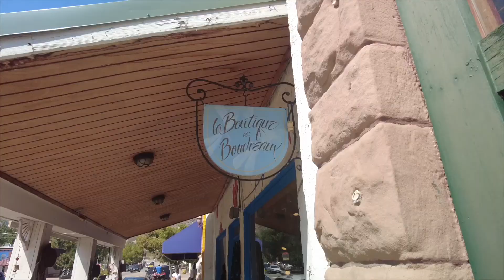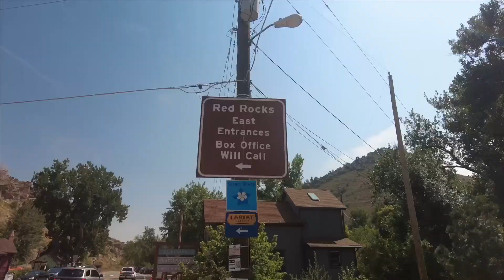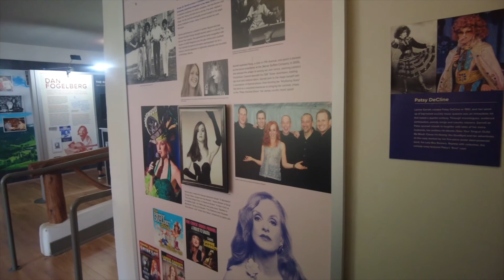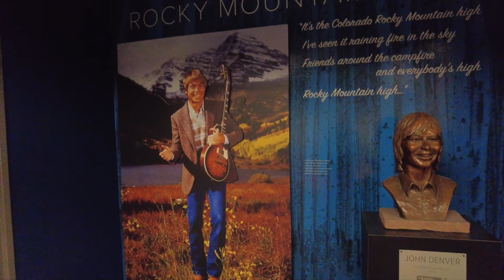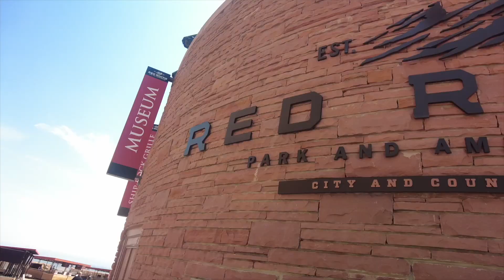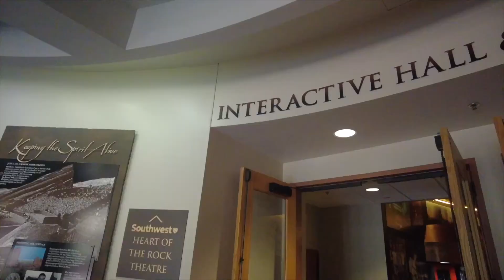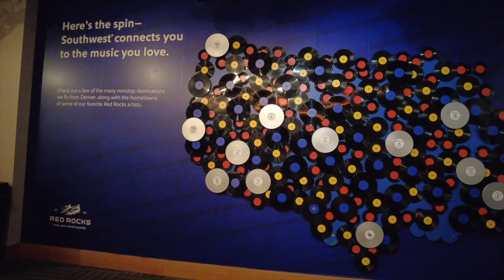RED ROCKS - ARENA KONSER UNIK DAN LEGENDARIS DI AMERIKA - ALAMI DARI BATU RAKSASA!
Red Rocks Amphitheater yang tarletan di Morrison, Colorado Amerika Serikat adalah salah satu venue untuk konser musik yang paling terkenal di USA. Keunikan venue yang satu ini adalah lokasinya yang diapit Oleh dua bongkah batu cadas raksasa. Kondisi geologi alami ini membuat tata akustik Redrocks sangat dahsyat dan pastinya pemandangannya pun sangat unik buat para pengunjung.  Buat para musisi, tampil di Redrocks merupakan suatu prestasi tersendiri!! Pengalaman pribadi saya nonton konser di Redrocks adalah konser DJ Zedd.